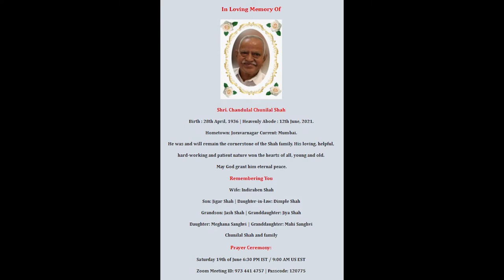Chandulal Shah Prathna Sabha 06/19/21